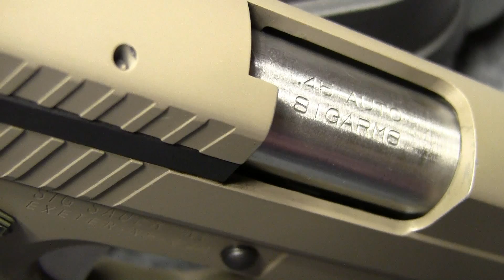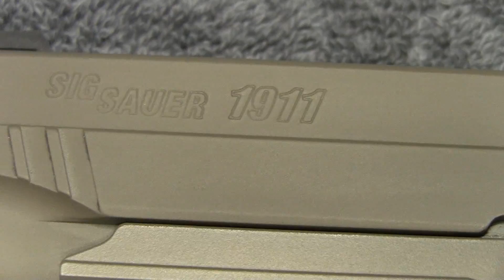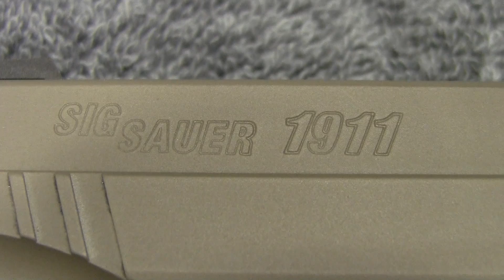Sig Sauer 1911 Scorpion Carry (in HD)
Just picked this up and it is sweet!